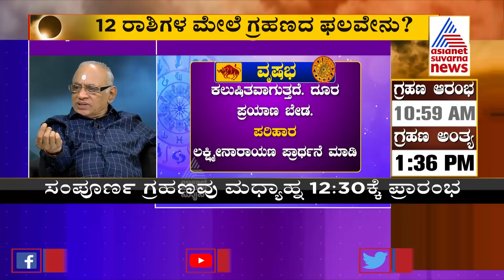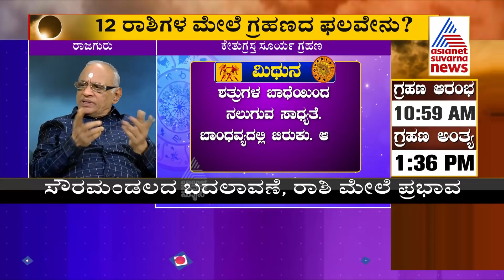ಕೇತುಗ್ರಸ್ತ ಸೂರ್ಯಗ್ರಹಣ; ಯಾರಿಗೆ ಶುಭ-ಯಾರಿಗೆ ಅಶುಭ ? | Solar Eclipse 2021 (Part-2)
Solar Eclipse 2021; Effects On All Zodiac Signs | Discussion With Rajaguru Dwarakanath